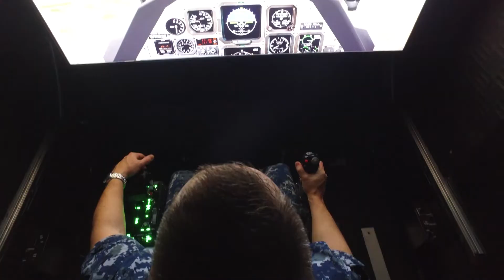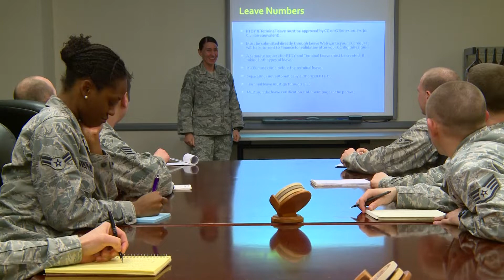Wright-Patterson Air Force Base - The Air Force's Center of Innovation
Wright-Patterson Air Force Base has been a leader in military aviation development from the time of airplane inventors Wilber and Orville Wright to today's aerospace age. The base covers more than 8,000 acres of land (12.5 square miles) and provides operational support for more than 100 associate units. Wright-Patt is headquarters for a vast, worldwide logistics system, a world-class laboratory research function, and is the foremost acquisition and development center in the U.S. Air Force. (U.S. Air Force Video by Staff Sgt. Ashley Clingerman)